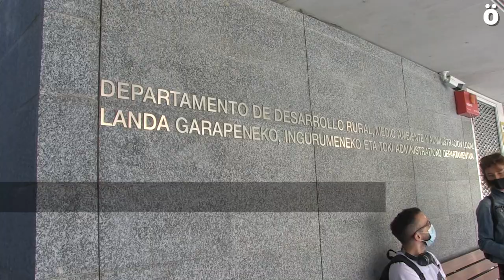Endara Bizirik entrega 3 433 firmas contra el parque eólico de Lesaka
Con gran satisfacción por la implicación de las y los habitantes de las zonas afectadas, representantes de Endara Bizirik han entregado esta mañana al Gobierno de Navarra las firmas contra un proyecto que pretende colocar aerogeneradores de gran potencia y tamaño, lo que supondrá un gran impacto para la zona, habiendo como denuncian, un plan municipal en Lesaka que prohíbe la instalación de este tipo de macro infraestructuras.